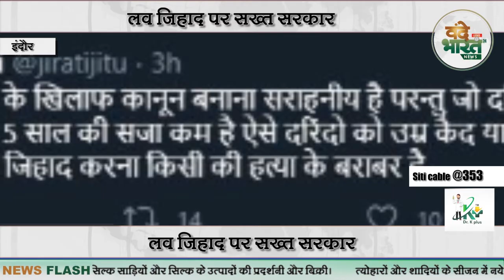लव जिहाद के खिलाफ विधेयक का जिराती ने किया स्वागत | Vande Bharat News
शिवराज सरकार की ओर से लाए जा रहे लव जिहाद के विधेयक का भाजपा ने स्वागत किया है. वहीं इस विधेयक का स्वागत करते हुए भाजपा के पूर्व विधायक और प्रदेश उपाध्यक्ष जीतू जिराती ने इसे सराहनीय कदम बताया है.

वंदे भारत न्यूज मध्यप्रदेश का सबसे तेज उभरता हुआ न्यूज मीडिया समूह है। खबरों का सटीक विश्लेषण और उनकी प्रामाणिकता ही हमारी पहचान है। मध्यप्रदेश सहित देश के तमाम मुद्दों को हम आप तक पहुंचाते हैं एक अलग अंदाज में।